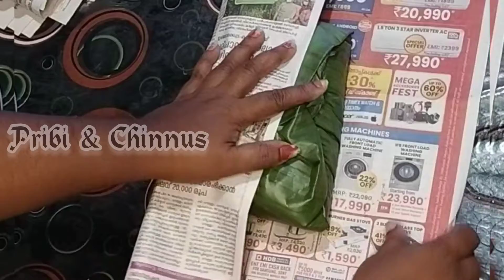പൊതിച്ചോറ് ഇങ്ങനെ തയ്യാറാക്കി നോക്കു സൂപ്പറാണ് || How To make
pothichoru eating,
pothichoru recipe malayalam,
pothichoru malayalam,
pothichoru chammanthi,
pothichoru kerala,
pothichoru recipe,
pothichoru packing,
pothichoru curry,
pothichoru chammanthi recipe,
pothichoru recipe in malayalam,
pothichoru fish,
pothichoru folding,
chammanthi for pothichoru,
kerala food pothichoru,
pothichoru how to make pothichoru easy pothichoru recipe kerala traditional പൊതിച്ചോറ്,
pothichoru malayalam recipe,
pothichoru recipe in malayalam kerala style,
pothichoru recipe in malayalam simple,
pothichoru review,
pothichoru thrissur,
pothichoru taste of kerala,
pothichoru thenga chammanthi,
tasty pothichoru malayalam,
pothichoru video,
pothichoru vlog in malayalam,
pothichoru vlogs